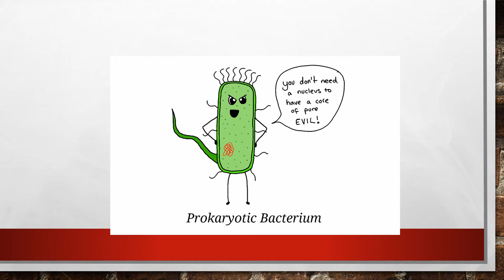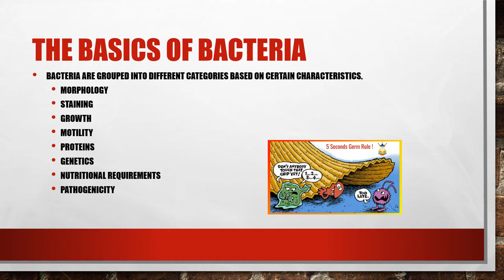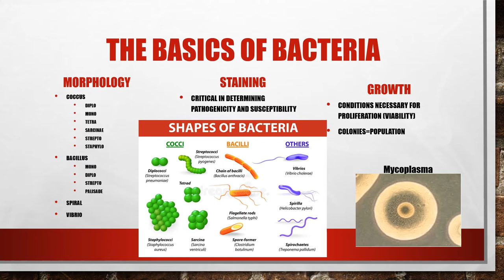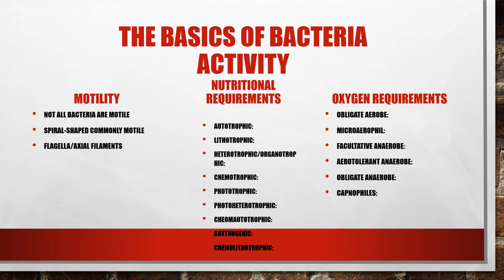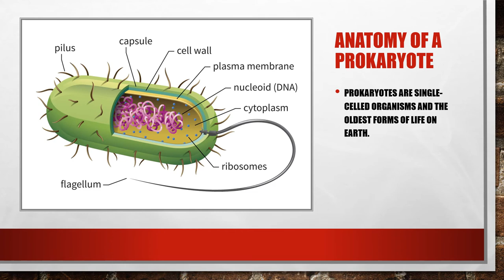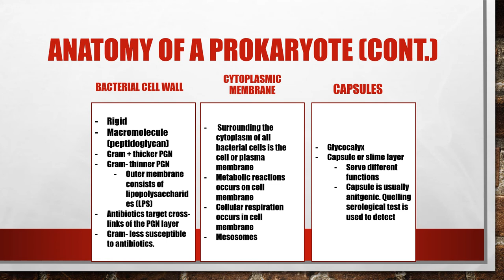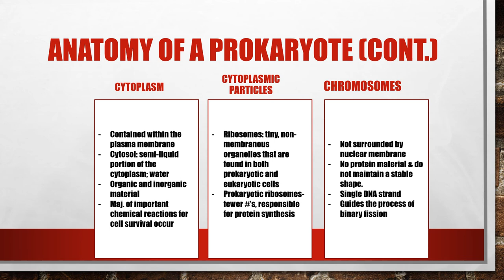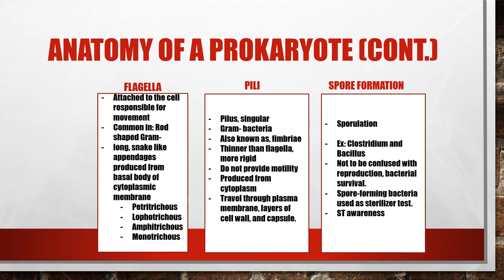CH4 Micro Lecture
This video provides an overview of prokaryotic microorganisms.